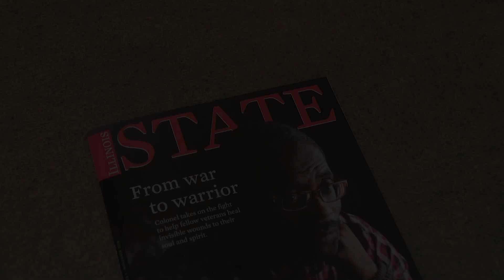Introducing Flat Reggie!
The newest issue of Illinois State Magazine introduced FlatReggieISU. Join other Redbirds and share pictures of travel, work, family, and fun with Flat Reggie on social media!